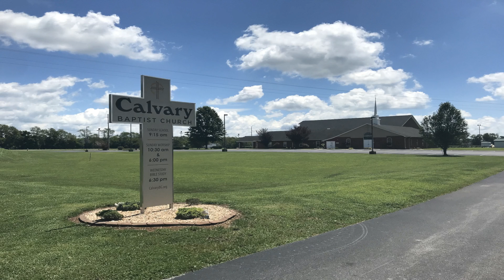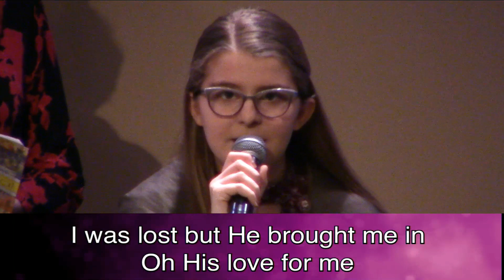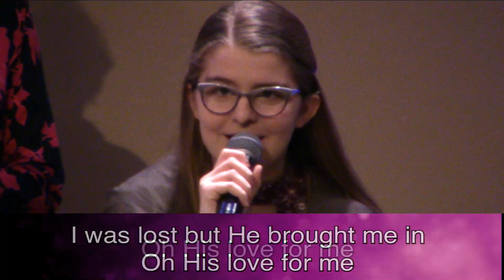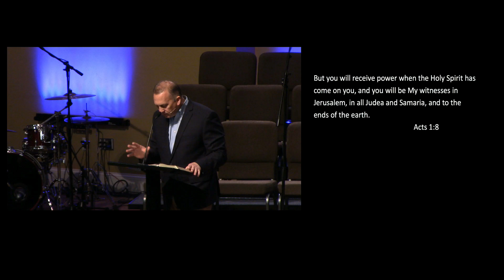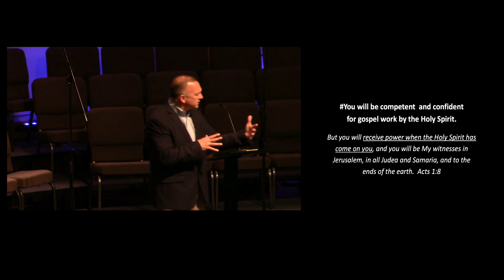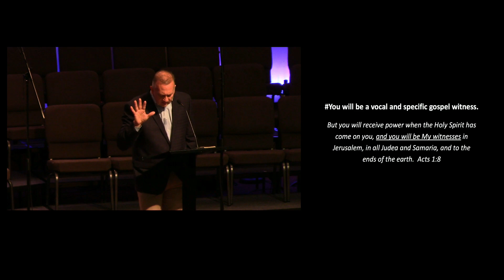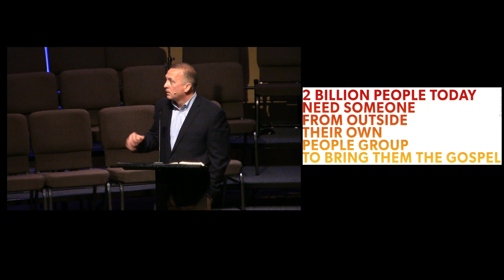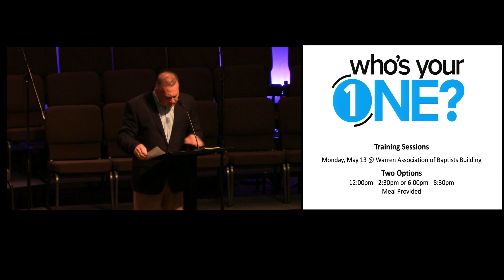Calvary Baptist Church, May 12, 2019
From Calvary Baptist Church in Bowling Green, Ky. Pastor David Gifford presents this morning's message, "You Will" from Acts 1:8